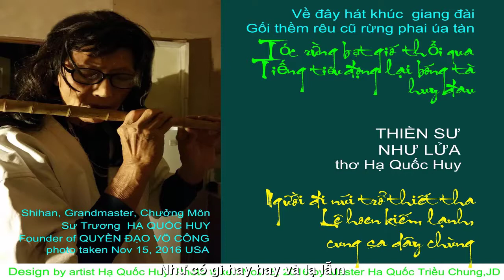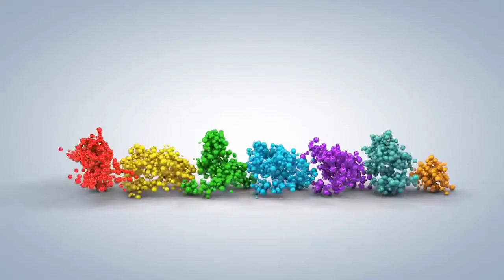[FULL HD]THẠCH THẢO TRONG MẮT EM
VIẾT NHANH HÁT TẦM BẬY
TÁC PHẨM:TRONG MẮT EM
THƠ:THẠCH THẢO
SÁNG TÁC NHẠC VÀ TRÌNH BÀY
NS QUANG DAU NGẪU HỨNG VỚI GUITARE

CÚ SÉT THẦN SẦU
Trong mắt em chàng là hình ảnh đep
Ngay khi gặp nhau chỉ mới lần đầu
Như có gì hay hay và lạ lẫm
Để đêm về thao thức mắt quầng sâu.
Chàng kiên nghị, kiêu kiêu và lem lém
Sáo thi hoạ võ… Kiến thức uyên thâm
Đầy đủ nho phong con nhà quý tộc.
Chàng rực sáng. Tuyệt vời trong mắt em.
Rồi dâu bể khiến xuôi chàng xa xứ
Thao thao bốn ngôn ngữ phía trời Tây
Xin tôn vinh lên ngôi thần tượng
Trong trái tim em. Chàng rất tuyệt vời.
Dẫu hôm nay ngày mai hay mãi mãi
Dẫu đi đâu. Về đâu, bốn phương trời.
Dẫu vô tình hay cố ý… xa biền biệt…
Chàng đã hiên ngang. Thần tượng mất rồi.